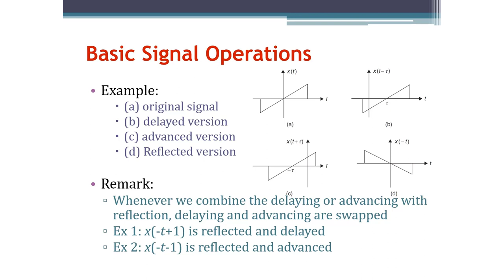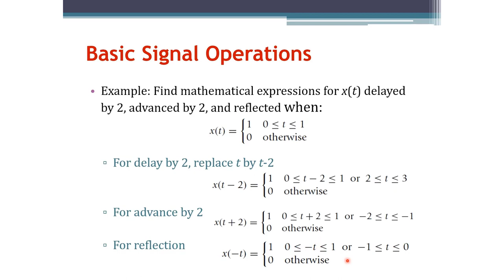Signals and Systems: Basic Signal Operations Examples (Arabic Narration)